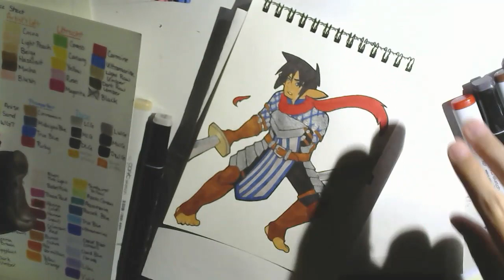Traditonal Speedpaint - Warden Tabris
...I do really like the Dragon Age series and I can talk about it forever. Poor Sabby has been on the receiving end of my TED talks and I'm only half sorry. (imkiddingilysabs)

Anyway, yeah? Uh also shoutout to Michael for the request 'cause boy howdy I drew Fenris recently, but I used to draw Tabs all the time long ago, but haven't and DA is one of my game series. Heck, I've cosplayed Fenris before and he's still my all time favorite cosplay.

Soooo ye. Okay, off to work on more stuff, lol.

Oh and I got some new stuff recently. I wanna try more of those paint markers 'cause I love the look of them? But I'm kinda building the amount I've got to make more stuff 'cause I love bright colored stuff.